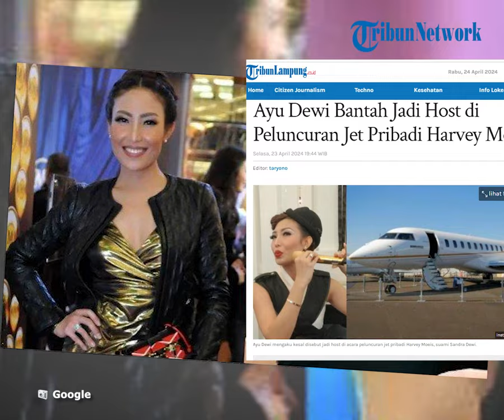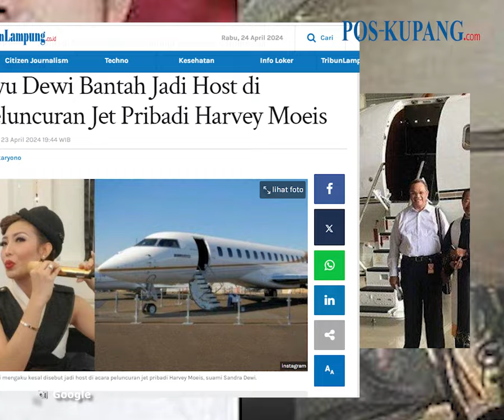Ayu Dewi Bantah Jadi Host di Peluncuran Jet Pribadi Harvey Moeis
POS-KUPANG.COM - Presenter Ayu Dewi bantah jadi host di acara peluncuran jet pribadi Harvey Moeis, suami Sandra Dewi.

Diketahui, jet pribadi Harvey Moeis, suami Sandra Dewi sedang dibidik oleh Kejaksaan Agung (Kejangung).

Hal tersebut merupakan imbas dari kasus korupsi Harvey Moeis, suami Sandra Dewi.

Penulis :
Editor :taryono/TribunLampung.co.id
VPO : Lenny